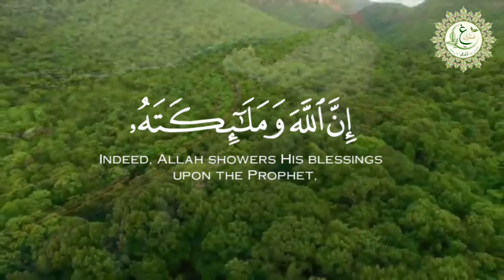(إن الله وملائكته يصلون على النبي يا أيها الذين آمنوا صلوا عليه وسلموا تسليما)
🌱🍃جمهورنا الكريم🍃🌱